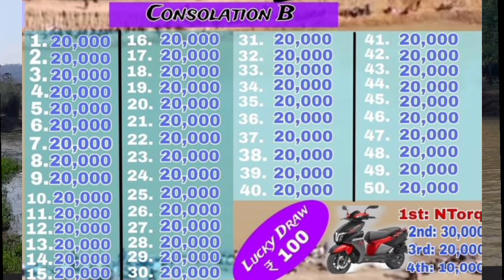Fishing Competition Gasubatgipa Puthimari Baham Ni Ian Onga Consolation Ba Gasubatsranggipa Ongaha